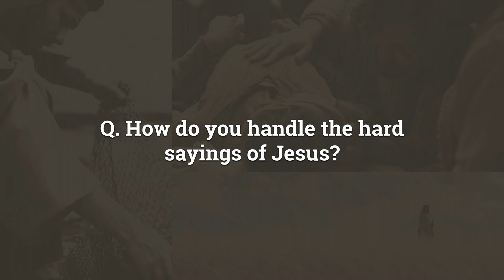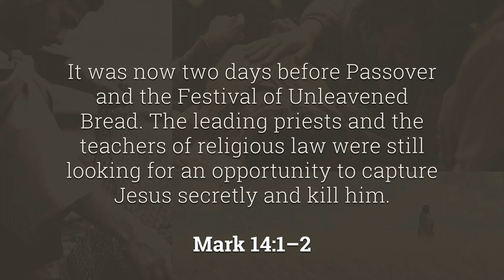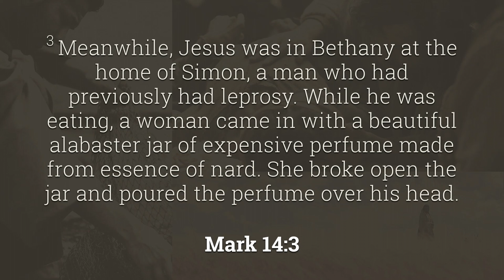Alpine Church Sermon | "The Book Of Mark" Series - 14.1 | "Judas And The Hard Sayings Of Jesus"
This message is taught by Pastor Bryan Dwyer.

Find discussion questions, related resources, and more for this message